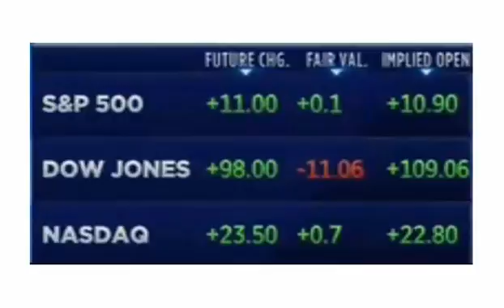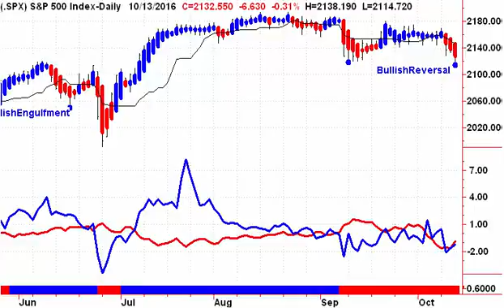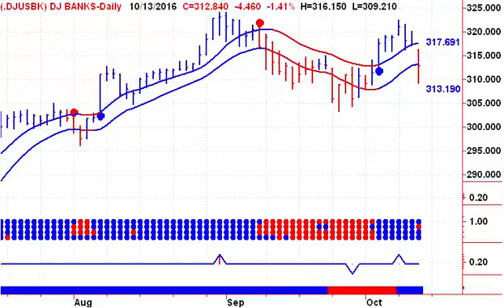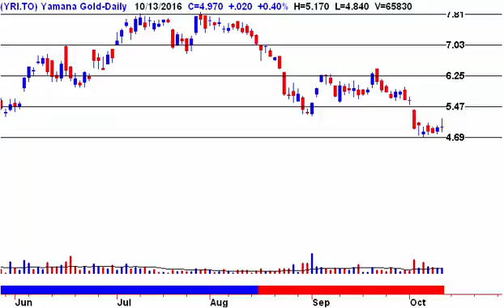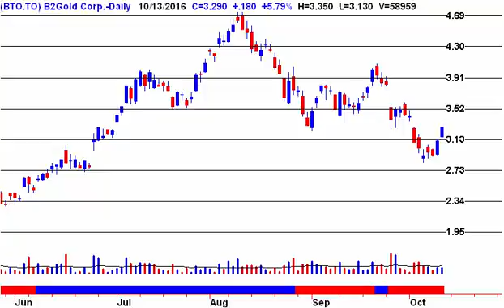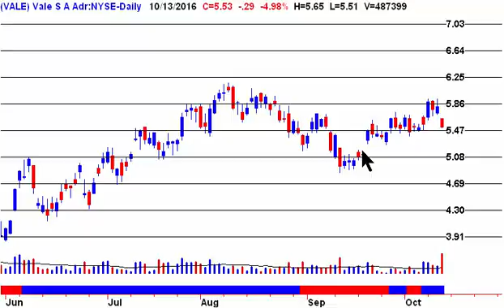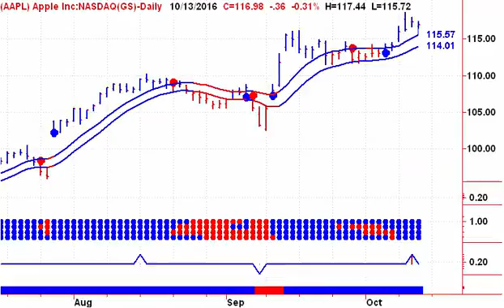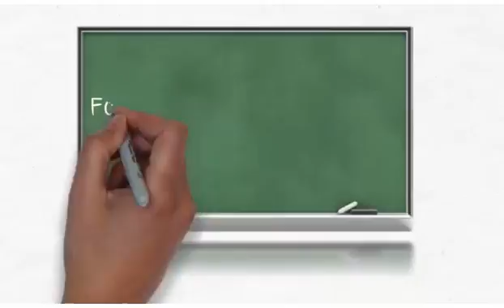Learn To Time The Stock Market 20161014